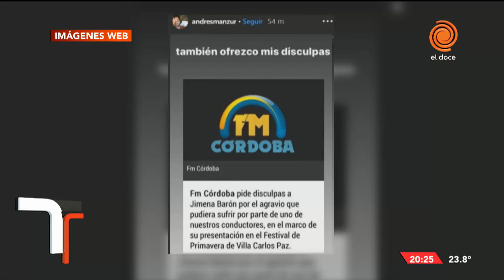Jimena Barón repudió la presentación de su show en Carlos Paz y el locutor cordobés pidió disculpas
El locutor cordobés Andrés Manzur quedó envuelto en una polémica después de que anunció la llegada de la artista con una pregunta que generó desconcierto en muchas personas. "¿Quién quiere ver el culo de Jimena Barón? Ella lo va a mostrar sin ningún problema te lo digo. Ella hace alarde...".
Ante esta situación, el colectivo Ni Una Menos de Villa Carlos Paz emitió un comunicado asegurando: "Nosotras ya dijimos BASTA, nosotras ya NO toleramos más NINGÚN TIPO DE VIOLENCIA".
A casi una semana de este hecho, la cantante realizó su descargo con un video y repudió la presentación. “No está bien que a mí me presenten como un culo. No está bien que el arengue al público sea si tienen ganas de verme el culo”, comenzó diciendo. “Me sorprende estar en el 2019 y que sea un tema el culo de una mina. Me aburre, me parece un tema antiguo”, concluyó.